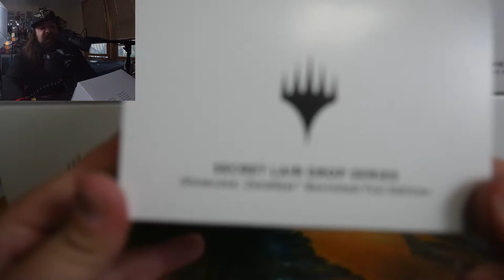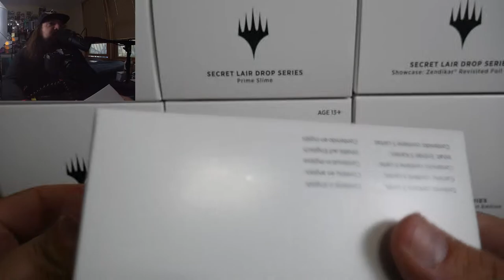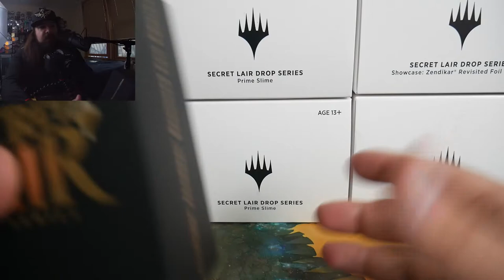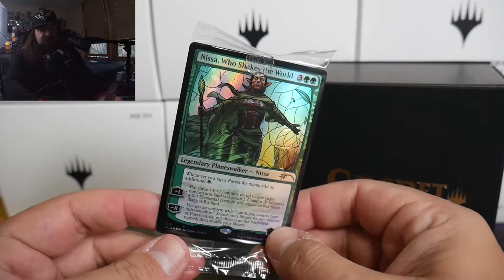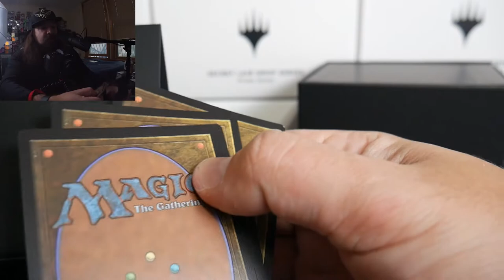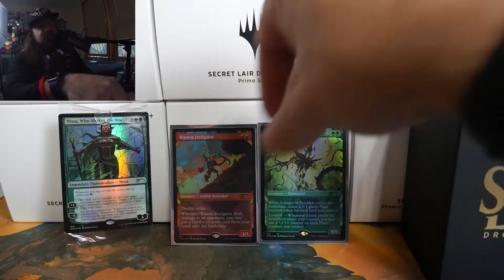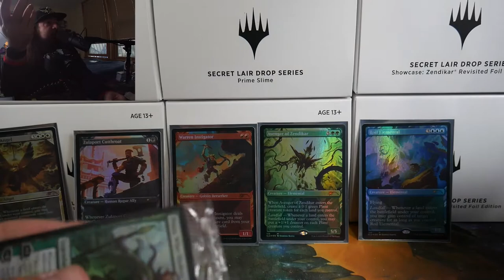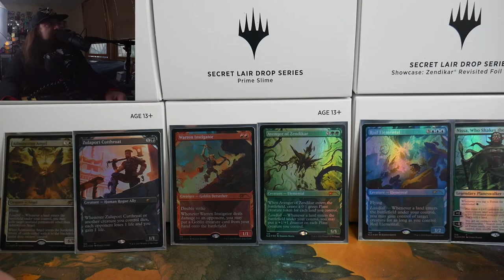Are MTG Secret Lairs GOOD Investments???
Zendikar Revisited foil secret lair opening and I give my take on investing in Secret Lairs

AVAILABLE PRODUCT

MTG FULL BOXES
Double Masters VIP Pack 105 (400 for 4)
Double Masters Booster box WITH box topper 300
Double Masters Booster box WITHOUT box topper 240
Modern Horizons Booster box 180
Zendikar Rising Collectors box WITH 2 BOX TOPPERS 250
Zendikar Rising Collectors box WITH 1 BOX TOPPERS 230
Zendikar Rising Collectors box WITH 0 BOX TOPPERS 210

Pokemon
Champions path Booster packs 8 (5 minimum please)

Join the Facebook group to hang with the community

Twitch.tv/darkvulpine